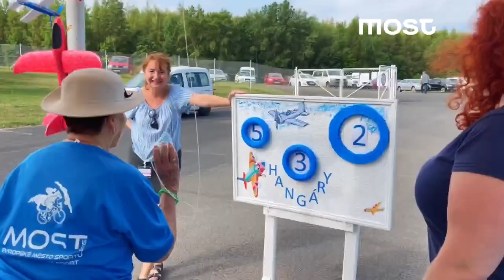Senioři soutěžili na hipodromu